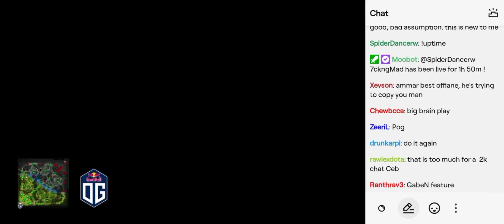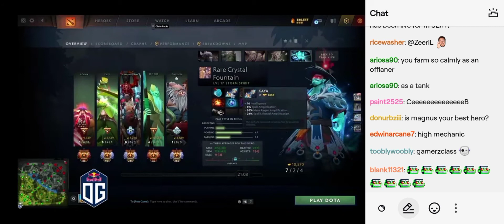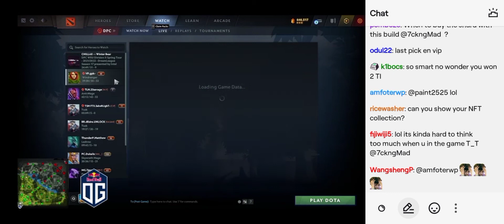[OG] Ceb Offlane tips